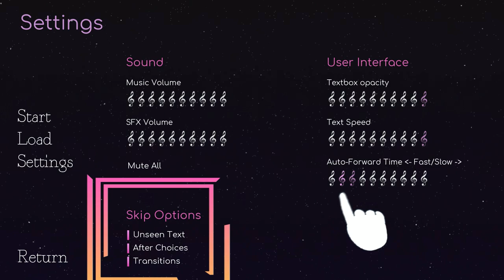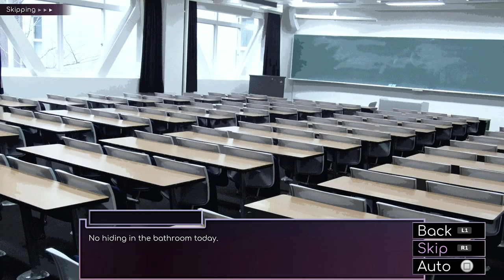Venus Improbable Dream Trophy & Achievement Guide - 100% Platinum Walkthrough